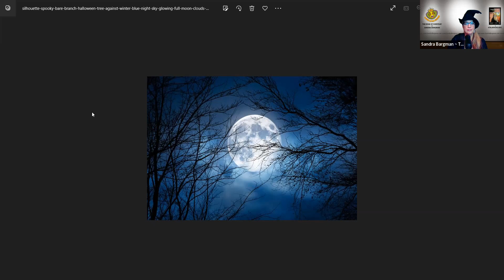TheEdgeofEveryday | Ep 44 with Sandra Bargman + Special Guest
10/31/22 Ep #44 on The Edge of Everyday on TalkRadio.NYC
A Special Halloween Episode - Exploring Your Edges of Everyday
We are LIVE in the Hive with Special Guest Leslie Ellis

EPISODE SUMMARY:

What is Halloween based on? It's the Witches New Year, Samhain, the season of letting go and when the veil - the EDGE - between Worlds is thin, and the wisdom of the ancestors awaits. We will be LIVE in the Hive with a very special surprise guest, and we have readings, stories and rituals to share. I'm thrilled to continue exploring the Edge of Everyday with you!

WHAT WILL THE AUDIENCE LEARN?

- Get to know your host, Sandra, as she leans in more deeply to The Edge of Everyday.

- Meet her Grammy Award Winning Guest - as she shares her latest music.

- Sandra shares about the history of Halloween, the archetype of the Witch, the Season of Letting Go and the power of ritual.

- Hear readings and stories that speak to the veil of this season being very thin... and how to celebrate your ancestors.

Grammy® Award winning vocalist Leslie Ellis performs live across the USA and Europe with hit songwriter Casey Kelly in the new duo Kelly&Ellis. Through her career Leslie has sung with many artists including Celine Dion on “My Heart will Go On” – from the movie “Titanic” (for which Leslie won the Grammy) and Thomas Dolby on his latest album “Forty” (featured on “Hyperactive”). She sang the original soundtrack song, “Six Times Around the Sun” for the CBS mini-series, "Perfect Murder, Perfect Town" and she’s done countless TV/radio jingles and song demos for SONY Music.

In 2007 her self-penned “Flyer Song” was adopted by the US Navy and made into a video as a tribute to the troops and their families. Early in 2009 she rerecorded the song with production by Ron Oates, shot additional video and this has culminated in an even more magnificent presentation of the song and the video. She’s also written songs, dozens of which have been cut by artists including The Bellamy Brothers and NYC based recording artist David Ippolito. In 1994 four of Leslie's original songs appeared in the musical "Cowboy Cafe" and were performed live at the show's premiere in North Carolina.
As an actress, Leslie has appeared on television and the Broadway stage - CATS, LA CAGE AUX FOLLES and CITY OF ANGELS, among others - and in the films "The New True Charlie Wu", "Happy New Year Mr. Kates" and the feature film "Unconditional" In 2007 she starred in an independent film called, “My Name Is Wallace” which was invited to the Cannes Film Festival.

Leslie also has a successful career as a voice over artist and a book narrator.

She now tours in the Award Winning Duo, Kelly&Ellis with Hit Songwriter husband Casey Kelly.